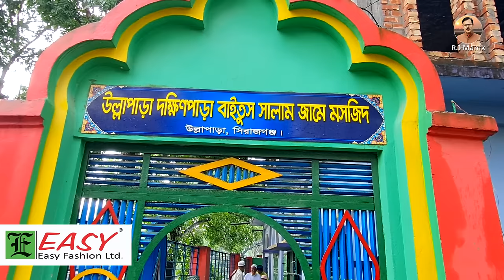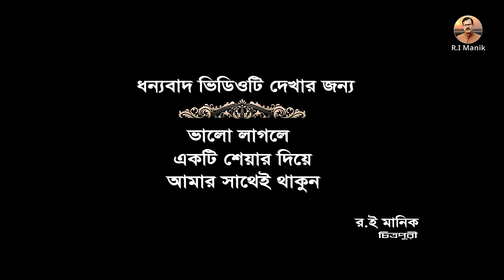428-আনন্দঘন পরিবেশে চিত্রপুরী পরিবারের ঈদ উদযাপন। র.ই.মানিক কৃষিচিত্র ।R.I.Manik,Chitrapuri,Krishich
আনন্দঘন পরিবেশে চিত্রপুরী পরিবারের ঈদ উদযাপন। র.ই.মানিক কৃষিচিত্র ।  ০৩/০৫/২০২২ মঙ্গলবার ।